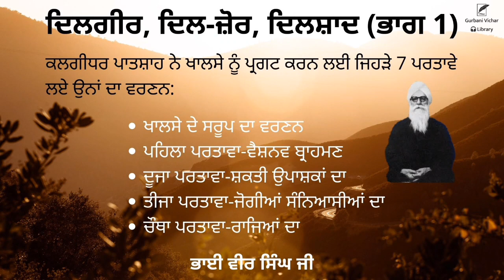Dilgeer, Dil-jor, Dilshaad (part 1) | Bhai Vir Singh Ji | Spiritual Writing